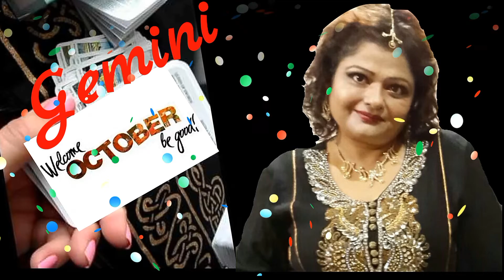Gemini OCTOBER 2016 2nd week PREDICTION/ By TAROT CARD reader SONAL VARMA/ 2nd week of OCTOBER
Future Forecast for all Sun Signs for  OCTOBER 2016 2nd week by Sonal Varma of Tez Taare .The most accurate predictions of your love life , family , career ,finances and health Prediction for 2016 .  Prediction for Aries , Taurus , Gemini , Cancer , Leo , Virgo , Libra , Scorpio , Sagittarius , Capricorn , Aquarius and Pisces.

Sonal Varma - The undisputed Tarot Queen
Sonal Varma is one of the most respected & renowned Tarot practitioners in the Capital. She has been guiding people through Tarot Cards for the last 24 yrs, which probably makes her the most experienced in the field. Her daily Tarot forecast programme "TEZ TAARE" on Indias most popular news channel "AAJ TAK" and its sister channel "TEZ" consistently has the highest TRP ratings and is arguably the most popular programme of its kind.
A multi-faceted personality, Sonal is also a Creative Ideator & Conceptualizer and is a consultant to many organizations in fields as diverse as Pre-schools, FMCG companies, Tourism & Hotels, Govt Ministries, Advertising agencies and socially active NGO's. Well-known for her expressive writing (in both English & Hindi), her forecast columns have appeared in National daily newspapers and magazines. Her book "Kali Hariyali" is a moving testimony of the changing lives and times of the tribal of Jharkhand ever since coal was found on their lands, changing their lives forever.

To send your questions on Whatsapp
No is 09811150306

Personal Tarot card Reader for corporate Heads,film/TV stars & politicians.Consulting the cards can help you solve problems of business,finance,family,love,Career,evil influences,l etc. consultation also over the phone.

For Personal Private Session ( NEED TO PAY A FEES )